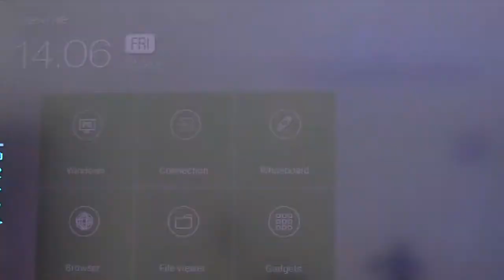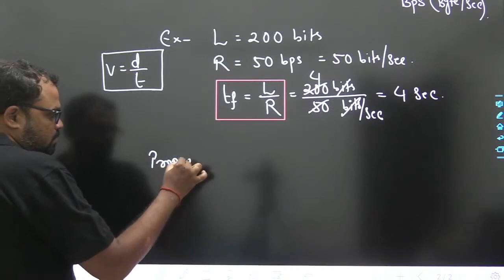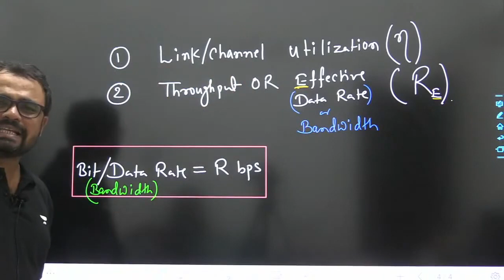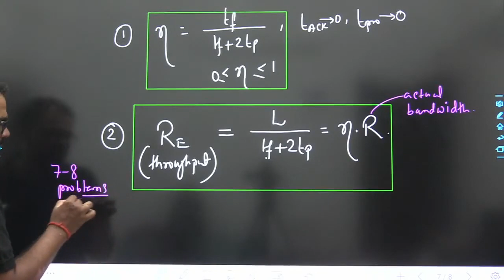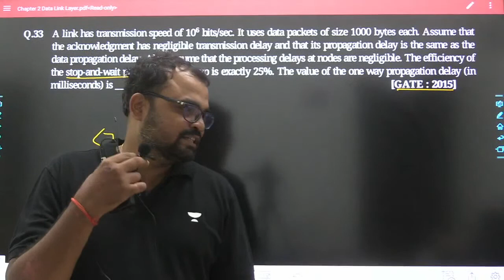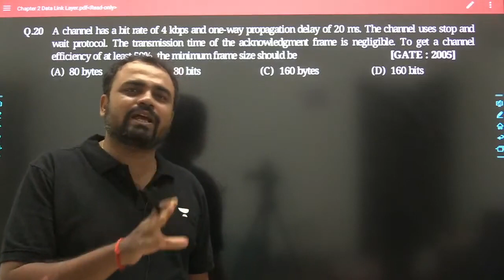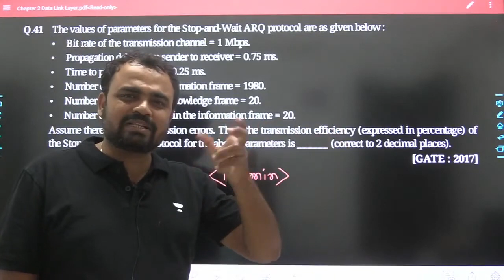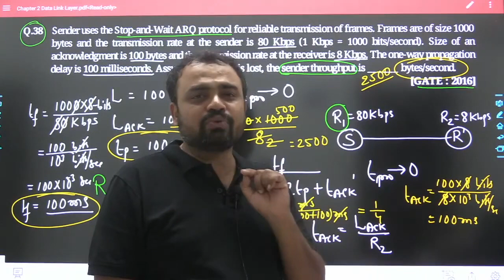Complete Revision of Flow Control Protocols | Computer Network | Ajay Das Sir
Batch Links
Udaan Batch for GATE & PSUs 2024 - CS - Batch C
Buniyaad Batch for GATE & PSUs 2025 - CS - Batch C